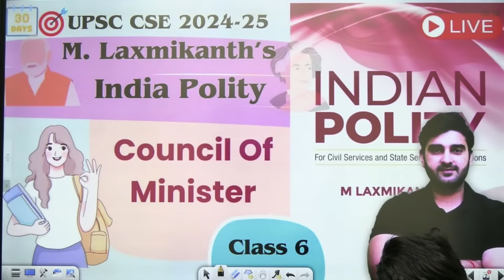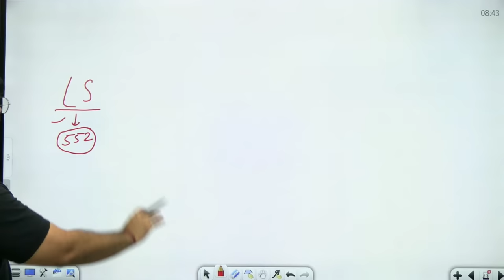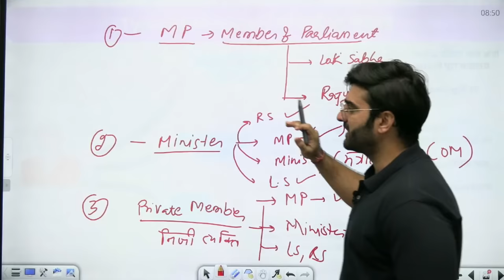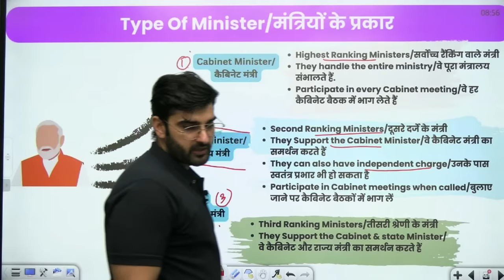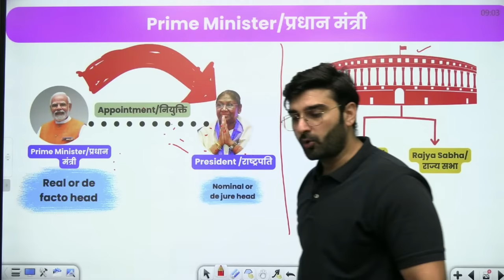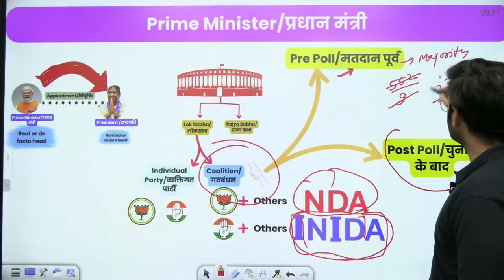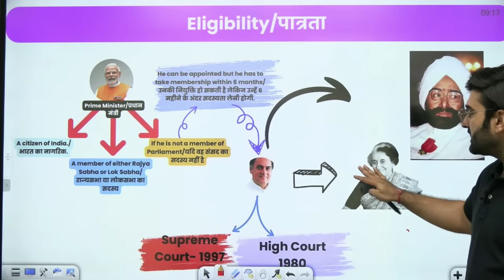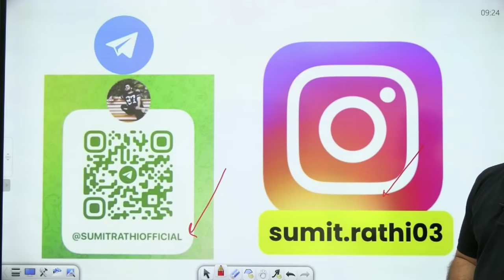Indian Polity by M Laxmikanth | UPSC 2024-25 | Sumit Rathi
Unlock the complexities of Indian Polity with Sumit Rathi! In this video, Sumit Rathi takes you on an illuminating journey through the renowned book "Indian Polity" by M. Laxmikanth, tailor-made for UPSC aspirants preparing for the 2024-25 examination. If you're determined to ace the UPSC exam and need an in-depth understanding of Indian political systems, this video is your ultimate guide.

📚 In this video, you can expect:

Comprehensive Coverage: Sumit Rathi delves into M. Laxmikanth's book, provides a comprehensive overview of Indian Polity. He covers key topics, concepts, and chapters that are essential for your UPSC preparation.

In-Depth Analysis: Gain a deeper understanding of the Indian political landscape. Sumit Rathi's insightful analysis and explanations will help you grasp the intricacies of the subject matter.

Chapter-wise Approach: Sumit systematically navigates through the book, chapter by chapter, ensuring that you have a structured and organized study plan.

Exam-Oriented Insights: This video is designed to align with the specific needs of UPSC aspirants. Sumit highlights the sections of the book that are crucial for the UPSC exam, helping you focus your preparation effectively.

Interactive Learning: Engage actively with the content as Sumit encourages questions and discussions, making your learning experience more enriching.

By watching Sumit Rathi's "Indian Polity by M. Laxmikanth" video, you'll not only gain a comprehensive understanding of Indian political systems but also enhance your preparation strategy for the UPSC 2024-25 examination.

Let's embark on this educational journey together and work towards UPSC success!